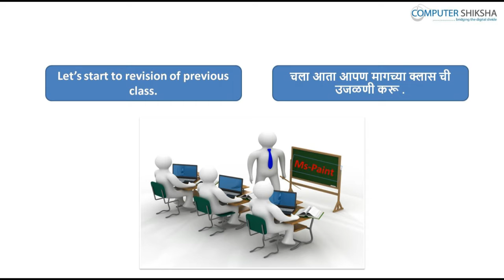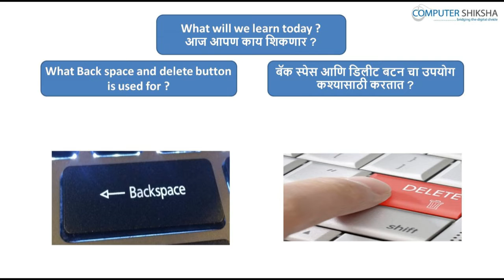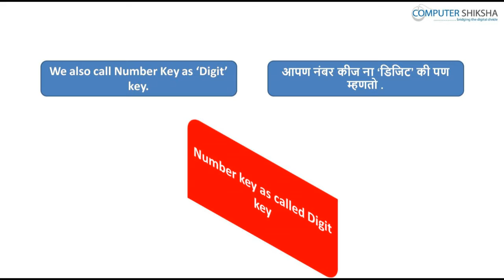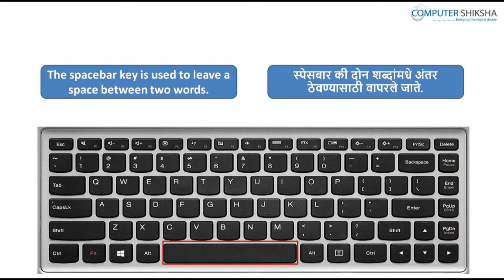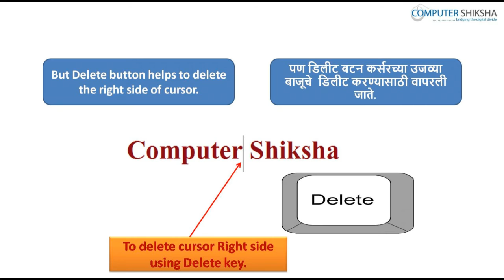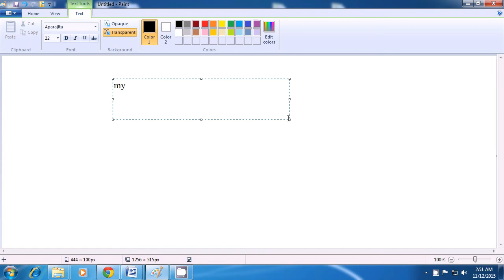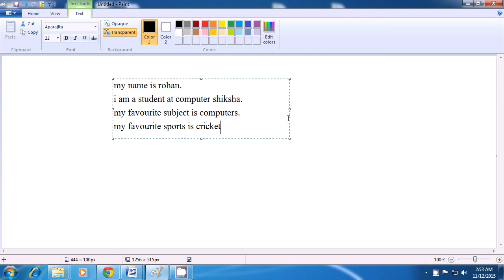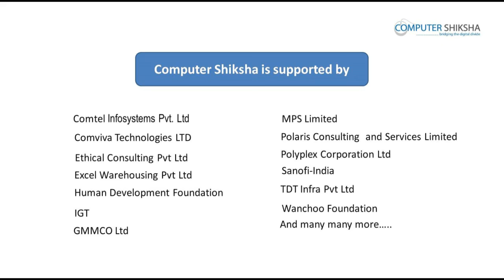Class 7 Learn computers Computer Education Online & Free In Marathi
- आपला लॅपटॉप /नोटबूक ओपेन करा  आणि स्विच ऑन करा.
- How to open MS-paint file and operate it?
- एमएस-पेंट फाइल कशी ओपेन करतात आणि त्याला  कसे ऑपरेट करतात .
- कीबोर्ड म्हणजे काय ?
- How many keys are in keyboard?
- कीबोर्ड वर किती कीज असतात ?
- What is text tool?
- टेक्स्ट टूल म्हणजे काय ?
- How to type in MS-Paint?
- एमएस-पेंट मध्ये कसे टाइप करतात ?
- How to shut down computer?
- कम्प्युटर ला शट डाउन करतात ?